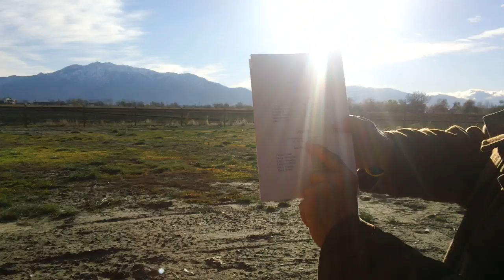Fukushima news; FAKE PhDs vs.THE REAL PhD, still NO apology or THANKS from the FAKES LIARS & PU-nks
The PACIFIC GENOCIDE;; the Greatest PhD, In Human history by kevin D. blanch, TRUTH VS. THE KEEPERS OF THE NUCLEAR LIES;; , AS THEY GO along with the mass murder of THE PLANET and I FIGHT TO SAVE THE PLANET, THEY IN THE CLUB;; I say fuck THE CAPTURED Academia CLUB. TRUTH VS. MONEY, WORK vs. COMFORT, hairspray vs CHEMO; peer review vs. Experience. LIFE VS. DEATH,, the real light( the SUN vs. the fake light Nuclear energy and its keepers of the fake LIGHT PU-nks;;;
“There is no doubt in my mind that this is the Eastern Pacific Green Sea Turtle,” spokesman Todd Steiner told CBS Sacramento.
Steiner added that there are only a few thousand of them left in the world and that most called the warmer waters near central and southern Mexico home.
“This animal clearly came from the Pacific Ocean, there’s no question about that,” Steiner said. “Apparently went north into San Francisco Bay and now it seems to be heading directly east.”
A fisherman scouting the San Joaquin River near Sacramento came across a rare find for the area. What he originally thought was a plastic bag in the water turned out to be a lost sea turtle very far away from home.
The angler, Dan Maloon, recorded a video in hopes that his footage would confirm what he thought he was seeing.
Experts at the Turtle Island Restoration Network in Marin County validated Maloon’s finding.